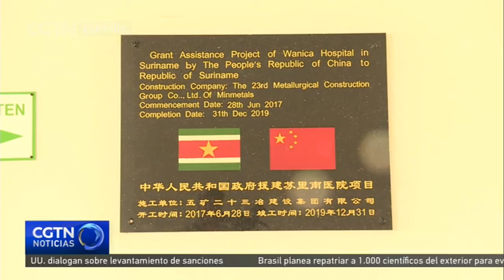Constructores chinos crean proyectos en Surinam para mejorar calidad de las ciudades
El edificio del Ministerio de Salud, el Centro de Control de Enfermedades y el Centro de Vacunas de Surinam, están actualmente en construcción con ayuda de China, y se planea que sean terminados en los próximos ocho meses. Estos proyectos, descritos como "pequeños pero hermosos", forman los trabajos que ha venido realizando China en este país sudamericano como parte de la iniciativa de la Franja y la Ruta. Más detalles a continuación.